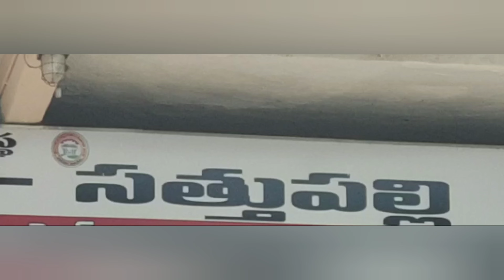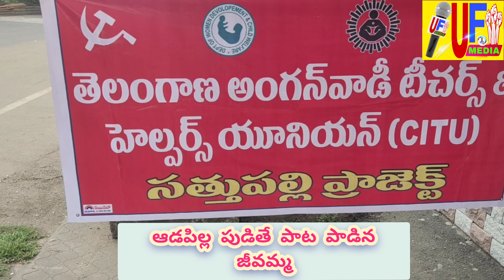ఆడ పిల్లనమ్మ పాటతో దుమ్ములేపిన జీవమ్మ#khammampolitics#sathupally#viral#volga